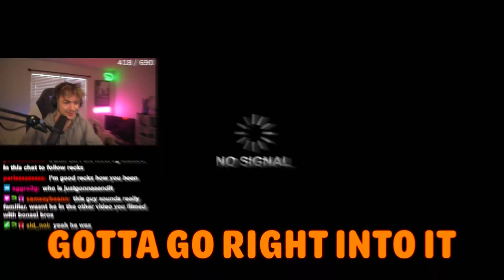The OG 4 CORNER CHALLENGE in Fortnite OG Map!